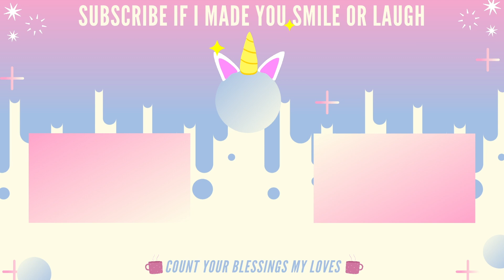Avatar: The Last Airbender 1x5 ~ ''The King of Omashu'' ~ REACTION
A whole new world for me!!

There are four nations: Water, Tribe Earth Kingdom, Fire Nation and Air Nomads. Benders from each nation have the ability to control its own elements but only an Avatar has the power to master them all! We see the journey of Katara and Sokka from the water tribe along with Aang the long lost Avatar and the world's hope to master all the elements and end the war with the Fire Nation.

Here is my reaction to Avatar: The Last Airbender Season 1 Episode 5 REACTION.

Intro: 0:00
Reaction: 0:31
Outro: 15:32